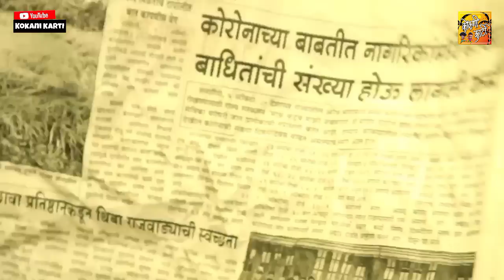Corona/short film/विचार करायला लावणारी दुसरी बाजू/Ep-15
Creator -
Amit Kubade
Pritesh Rahate
Rohit Mhadlekar
जानवळे - गुहागर - रत्नागिरी

For advertise - Amit kubade -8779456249

व्हिडिओ आवडल्यास आपल्या हक्काच्या चॅनलला लाईक शेअर कमेंट आणि सबस्क्राईब करायला विसरू नका!🙏🙏🙏

संकलन/पार्श्व ध्वनी/ग्राफिक्स
अमित कुबडे

कोकणी कार्टी टीम -
अक्षय म्‍हादलेकर
अंकित म्‍हादलेकर
सिद्धेश म्‍हादलेकर
अवधूत म्‍हादलेकर
राजेश म्‍हादलेकर
सुदीप तुप्ते
यश रहाटे
राकेश रहाटे
स्वप्नील तुप्ते
सोहम महाडिक
for more such amazing videos 💐💐💐
pritesh.rahate.54